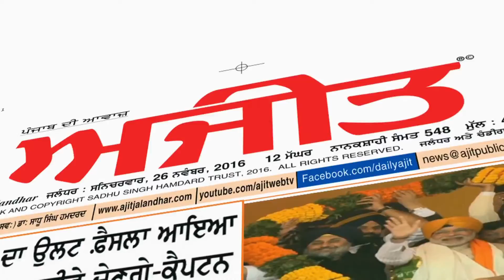Spl. Interview with Nirmal Singh, (SAD) Candidate from Sri Chamkaur Sahib.